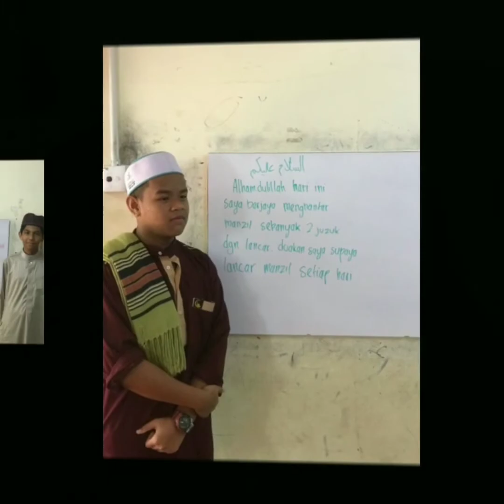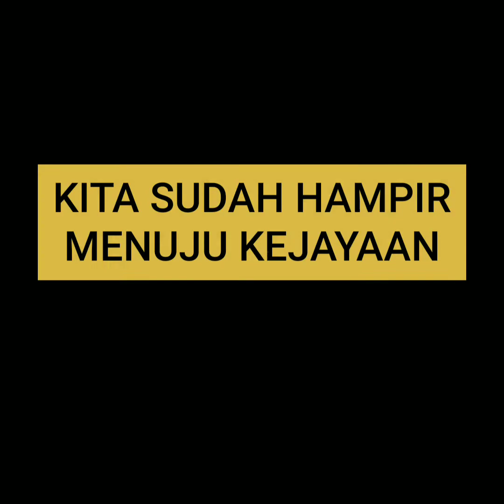WINS AKMAL 8/11/2021